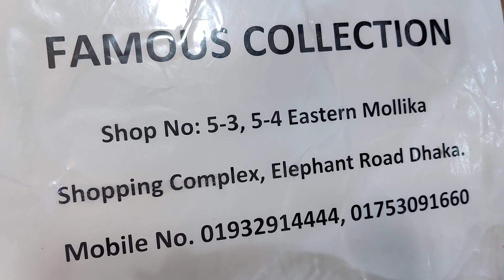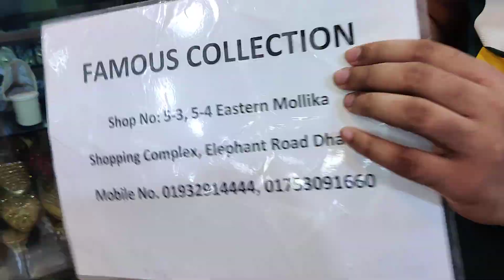party wear shoes eid collection